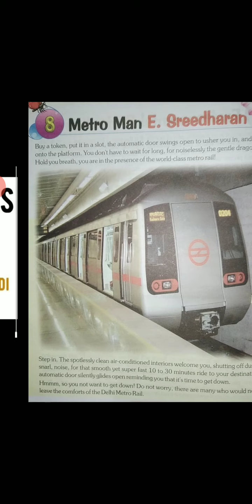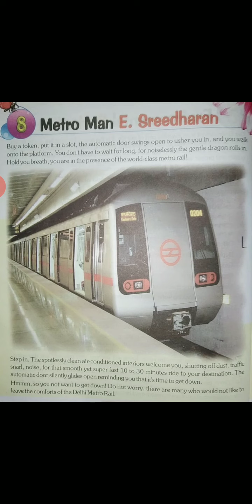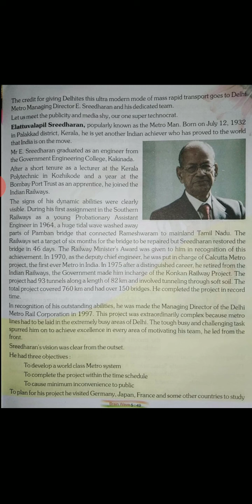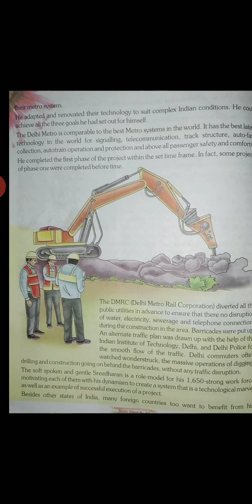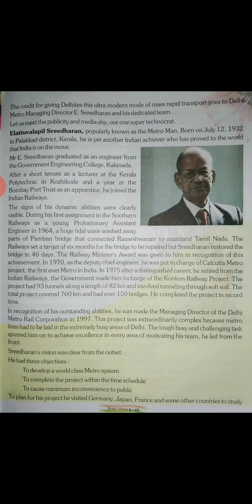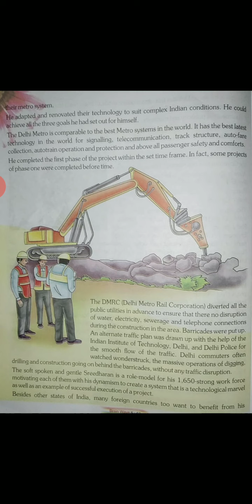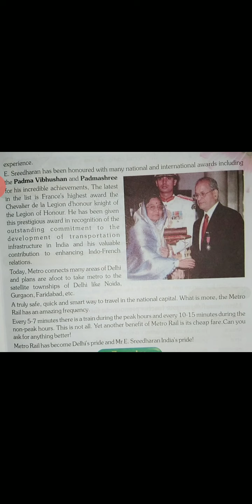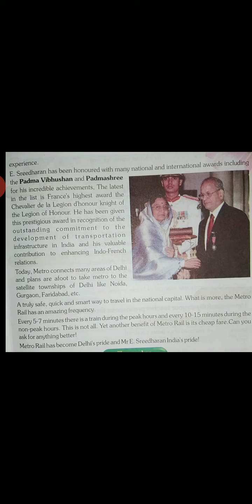English class:-5 ch:-8